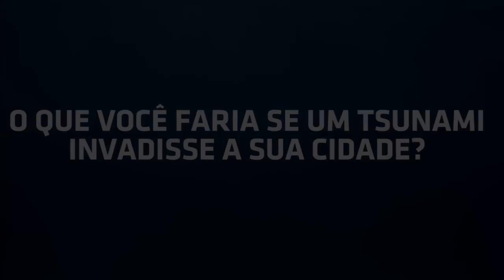Minecraft TSUNAMI : SÉRIE NOVA !!! [ TRAILER ]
✓  MAIS VÍDEOS DA SÉRIE:

CORRE, UM TSUNAMI! Se gostarem cliquem aí no gostei ◕‿◕